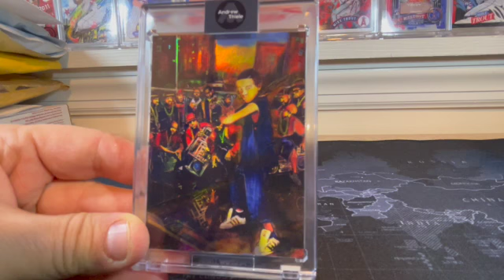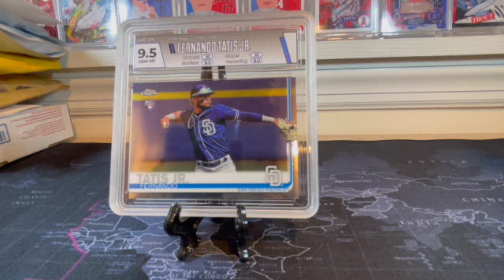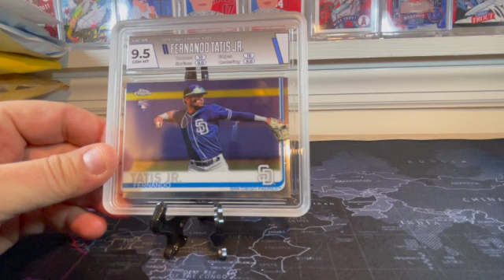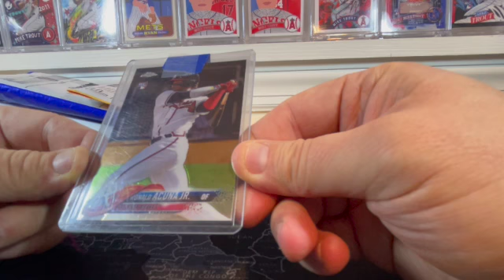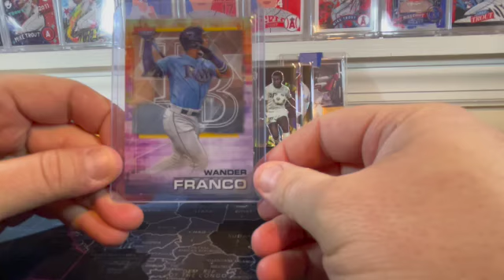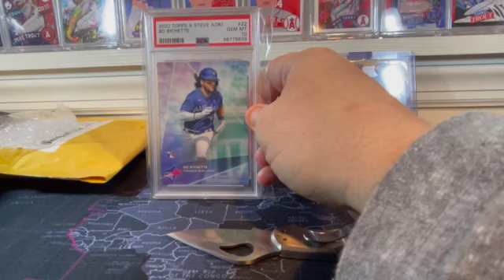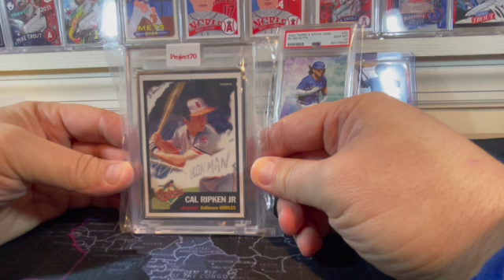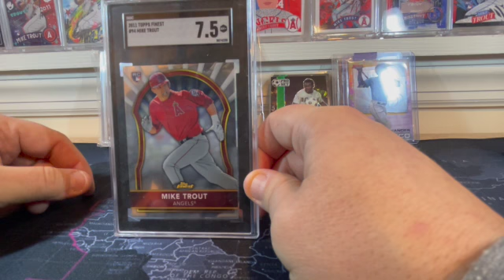New Topics - Mail Day - Trout RC, Thank You and Spank You!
I review a pretty robust mail day including a trout RC I plan to crack, and regrade at PSA, and a few people I need to recognize!